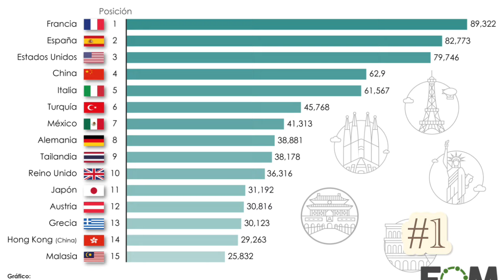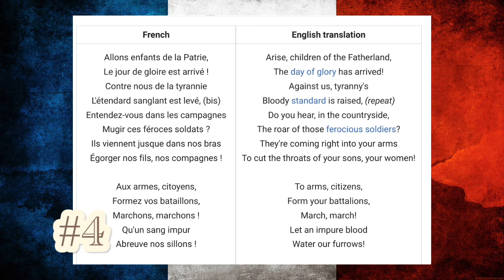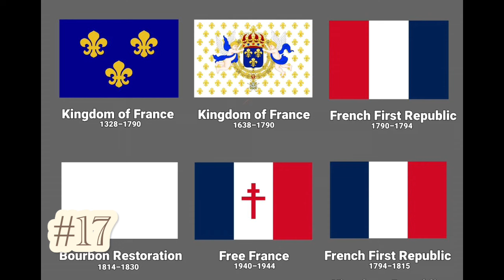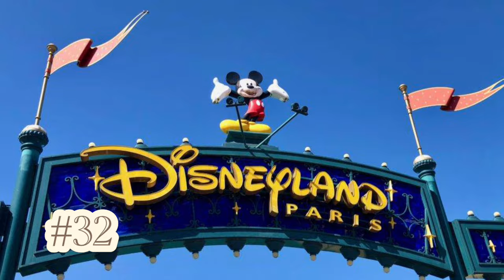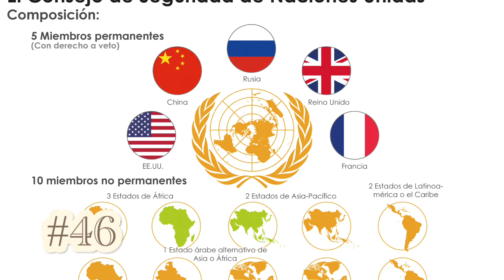50 SHOCKING facts about FRANCE | Unbordered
50 fun interesting and curios facts about france